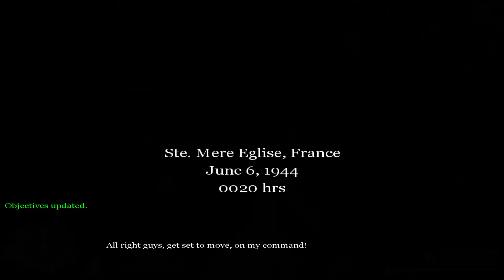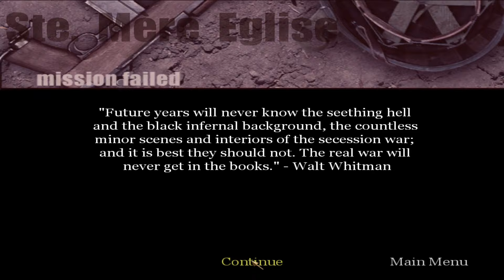Call of Duty - Part 2 - NO COPYRIGHT GAMEPLAY - FREE TO USE